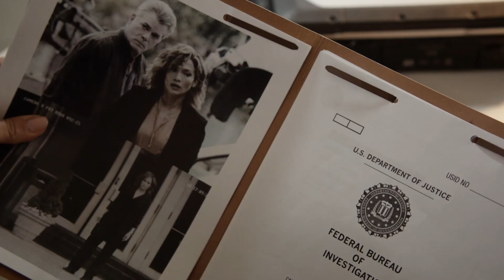Shades of Blue (2015) - Becoming an Informant (S1E1) | Rotten Tomatoes TV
Shades of Blue, Pilot - Becoming an Informant: Harlee Santos (Jennifer Lopez) becomes an informant for Special Agent Stahl (Warren Kole).

US Air Date: 2015
Network: NBC
Starring: Jennifer Lopez, Ray Liotta, Warren Kole